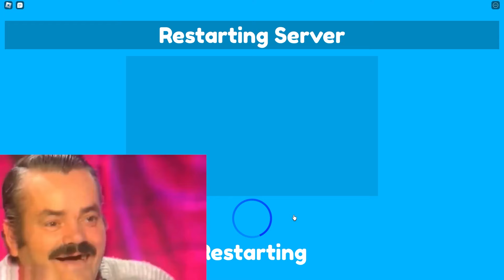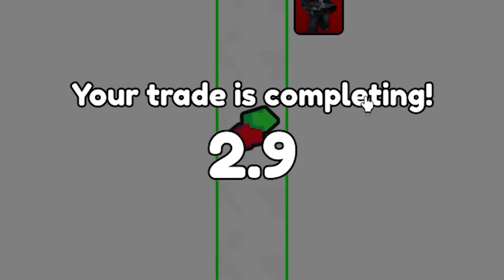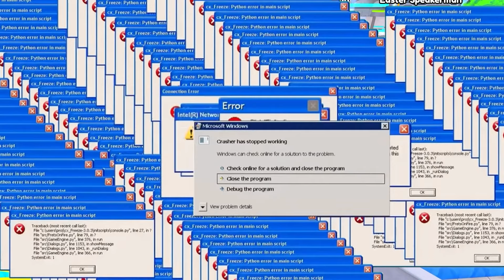✨POST OFFICE CHECK✨TELANTHRIC SENT ME NEW UNITS AND UPGRADED TITAN DRILL MAN - Toilet Tower Defense!